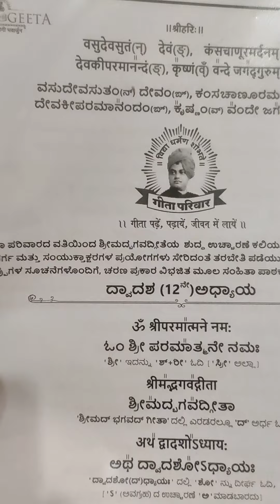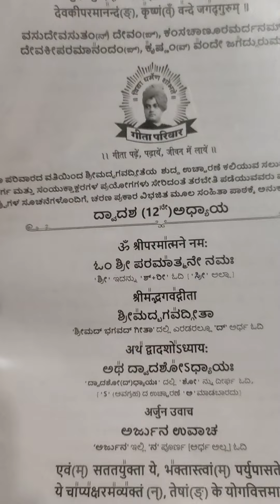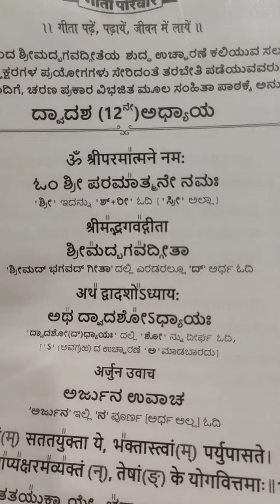ಭಗವದ್ಗೀತೆ ಕಲಿಯಲು ಇಲ್ಲಿದೆ ಸುಲಭ ಮಾರ್ಗ ...Learngeeta Classes details With best